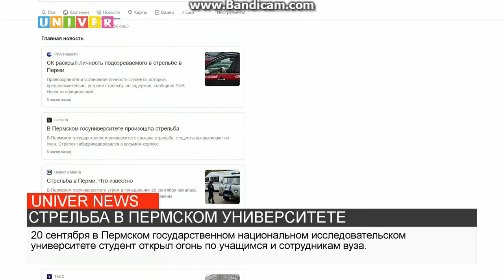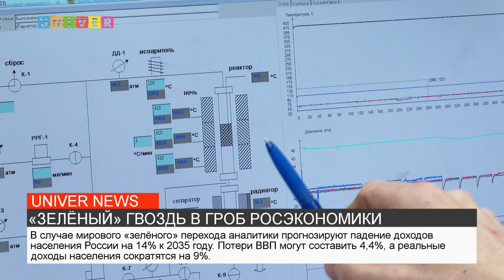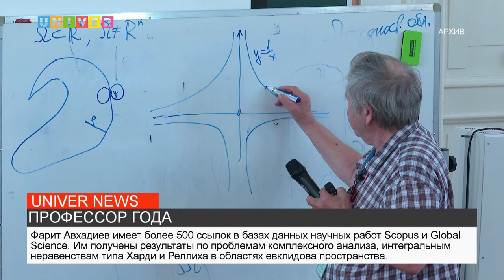Новости КФУ от 20.09.2021